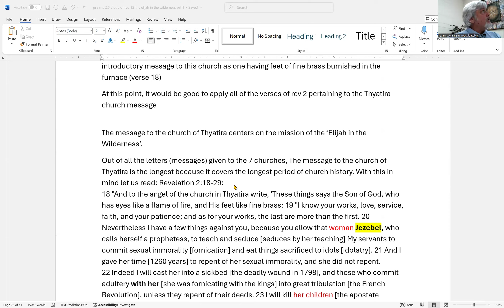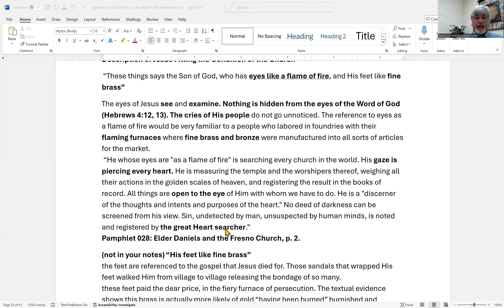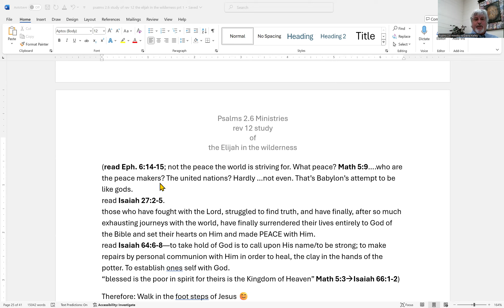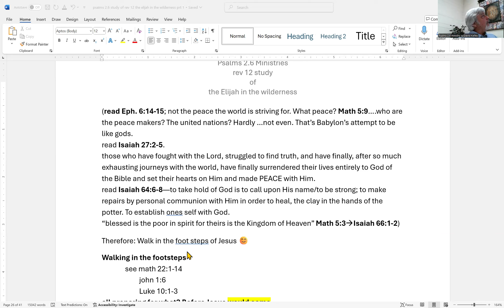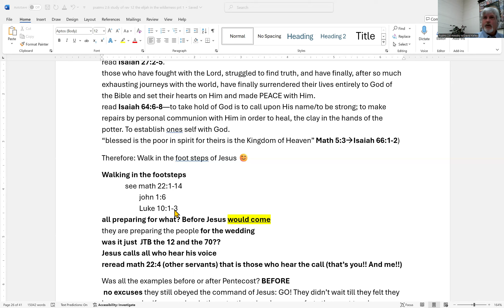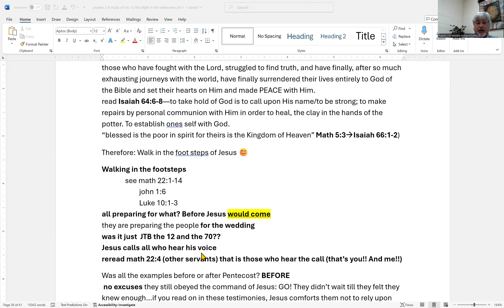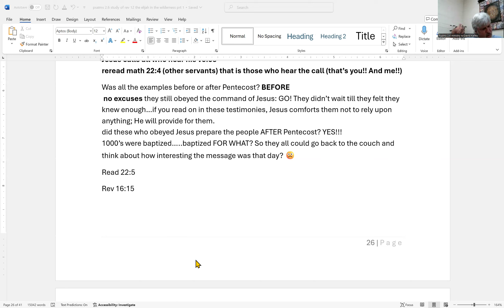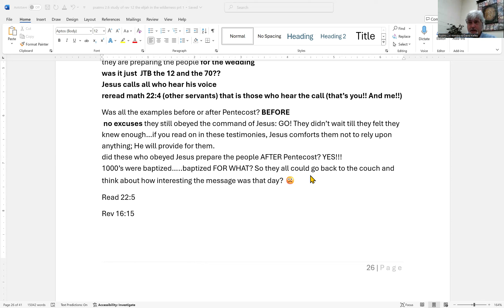Psalms 2.6 ministries presents blesses are the poor in spirit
Matthew 5
this Sabbath, we do a little review on the 4th church period that is known as time time of Jezebel. then we explore how the faithful of God overcame Jezebel during this church period. Join us as we unfold more incredible riches from Gods Word.